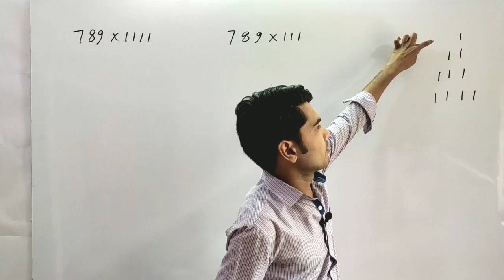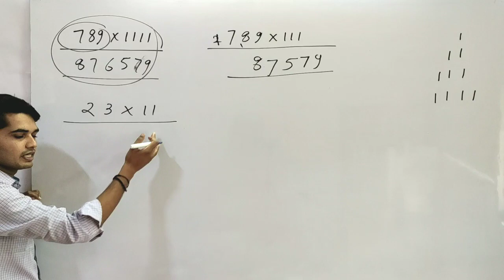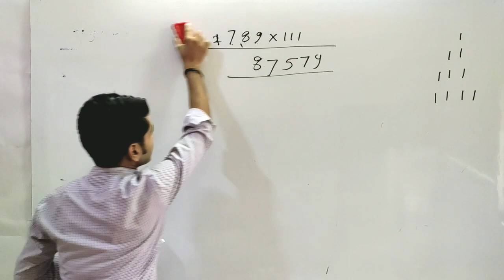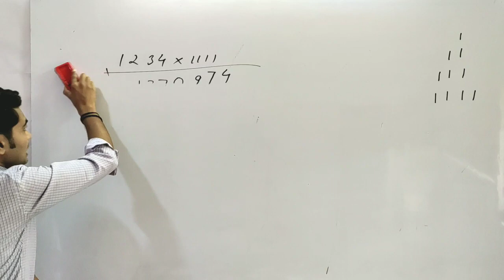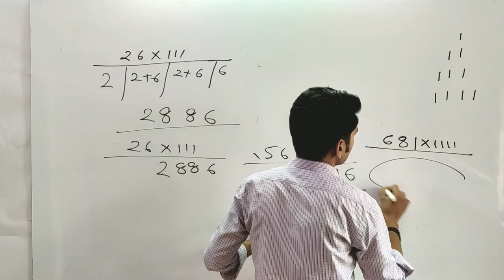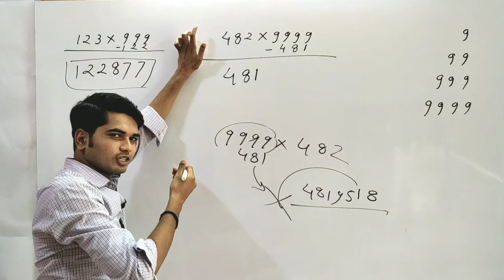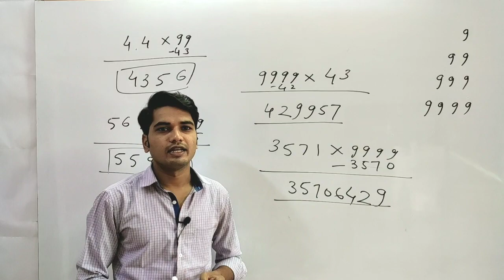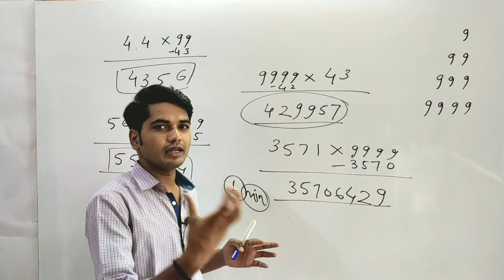2020 Multiply Short Tricks For Fast Calculation | Multiplication Short Trick Hindi Arvind Lodhi Sir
◆◆ Time schedule with Free Education ◆◆